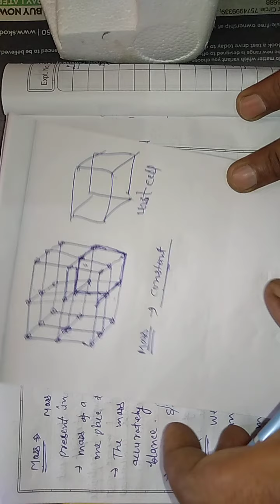Chemistry for class 11 basic definition